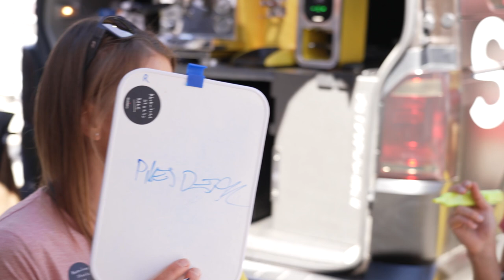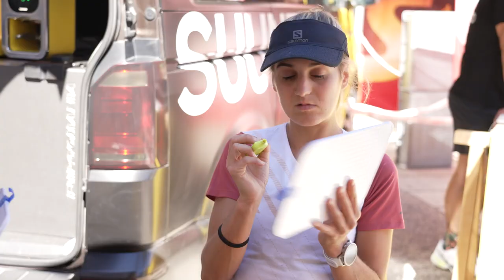MBM Suunto Quiz - Sara Alonso vs. Marcela Vasinova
How good does the athletes Sara Alonso and Marcela Vasinova know the race course, the area and the local specialities of Mont Blanc Marathon?
THE COFFEE QUIZ presented by Suunto...